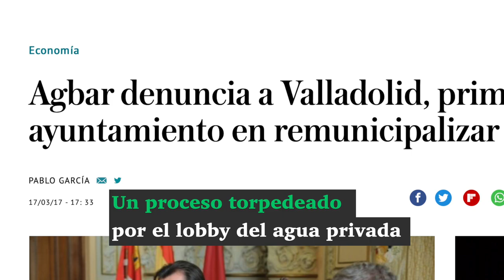El agua pública en Valladolid (Trailer)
Las grandes dificultades a las que tuvo que hacer frente la ciudad de Valladolid cuando decidió, en Pleno del Ayuntamiento, volver al modelo público los servicios de agua y saneamiento urbano, son un ejemplo de la odisea a la que se enfrenta una administración local ante estas situaciones. Aquavall ha cumplido 5 años desde que comenzó a gestionar este bien público y, desde entonces, ha demostrado que ha sido un acierto a tenor de las inversiones y el aumento de calidad del servicio al ciudadano.
En el documental "El agua PÚBLICA en Valladolid", los protagonistas de aquella remunicipalización cuentan las trabas y artimañas que se llevaron a cabo para impedirlo, cómo las pudieron solventar y cuál ha sido el resultado.